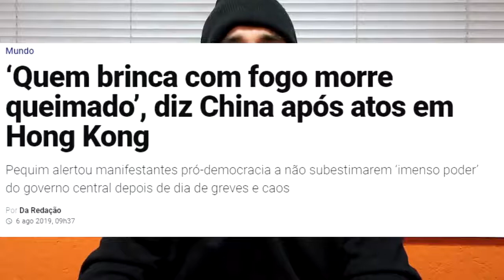Os Protestos em Hong Kong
Protestos são comuns de acontecer quando não estamos satisfeitos com alguma decisão tomada pelo governo, seja ele qual for, e em Hong Kong tambem não é diferente ainda mais quando o assunto é ser anexado de volta a China e desta vez estamos podendo acompanhar de perto oque anda acontecendo por la